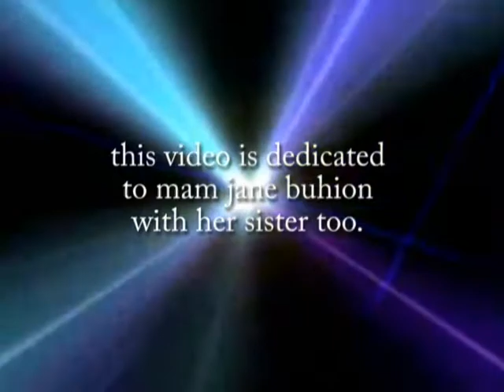nobody (bohol version)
by: gamz prodution inc.
edited & directed by: gamz